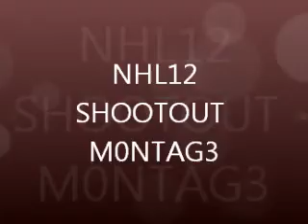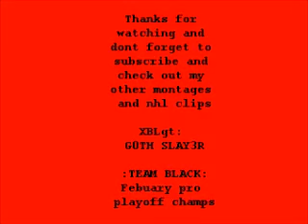NHL12: Shooutout Montage